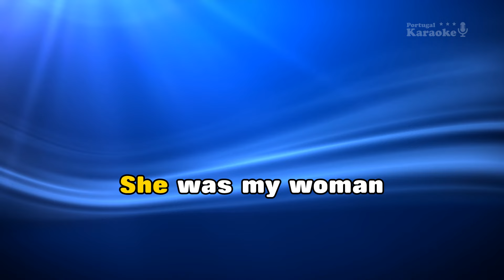♫ Demo - Karaoke - DELILAH - Tom Jones